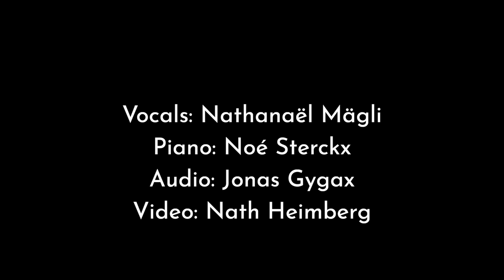Nathanaël Mägli & Noé Sterckx - Love Is In The Picture (Jamie Cullum cover)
Noé and I were at it again.

Here's a cover of 'Love Is In The Picture' by Jamie Cullum.

Recorded at home. Filmed at Studio 21 in Bern

Many thanks to Jonas Gygax for mixing and to Nathanael Heimberg for filming & editing.

Thank you Noé for motivating me to do this, helping me to go through with it, and of course for being on the keys.